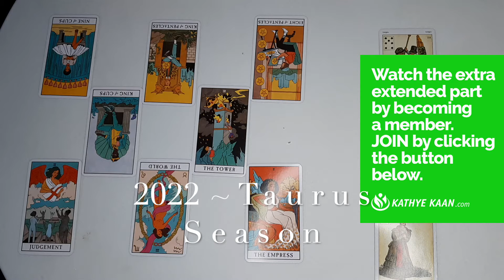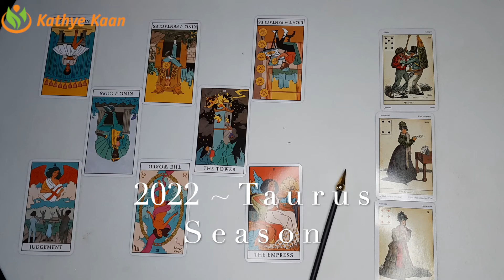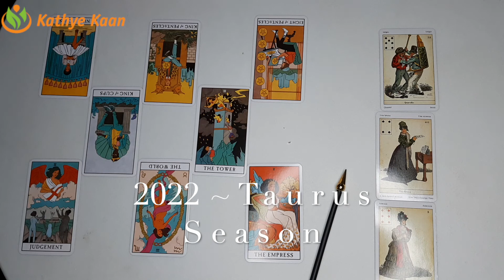LEO Business MoneyWealth Aries Season March 21 to April 19 💰 Tarot Money Reading🧧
ROSE SYMBOL ~ Taurus Season  April 20 ~ May 20 | Choose Your Symbol to create your Money flow

SHOE SYMBOL ~ Taurus Season  April 20 ~ May 20 Choose Your Symbol to create your Money flow

RING SYMBOL ~  Taurus Season  April 20 ~ May 20  ~  Choose Your Symbol to create your Money flow

DICE SYMBOL ~ Taurus Season  April 20 ~ May 20  ~ Choose Your Symbol to create your Money flow

Taurus Season  April 20 ~ May 20 | Choose Your Symbol to create your Money flow
Taurus Season April 20 - May 20 👍Will appreciate your 🏵Cross watch to see what’s coming up for family & friends 🌹

Kathye